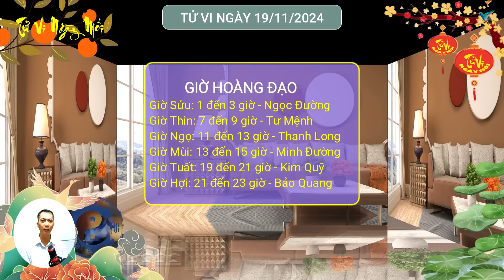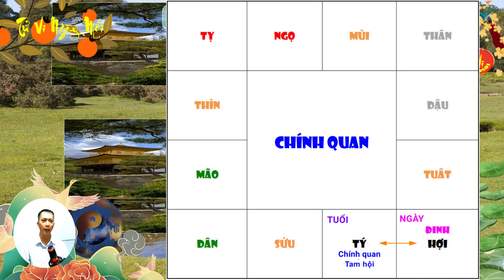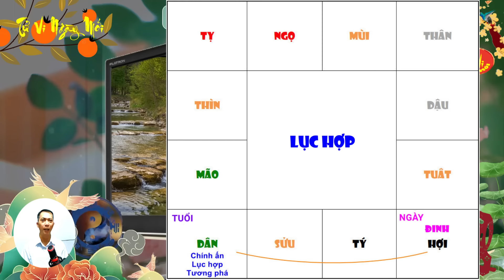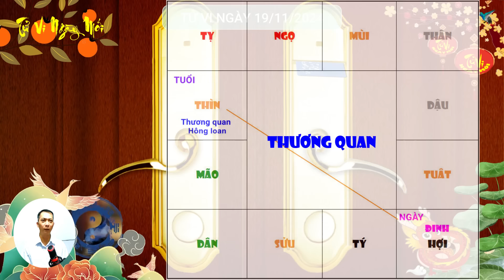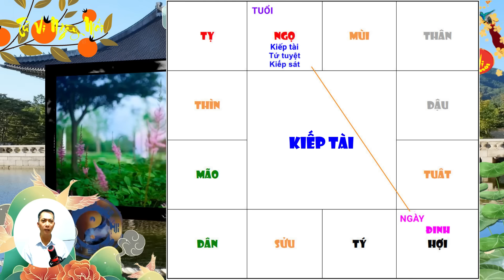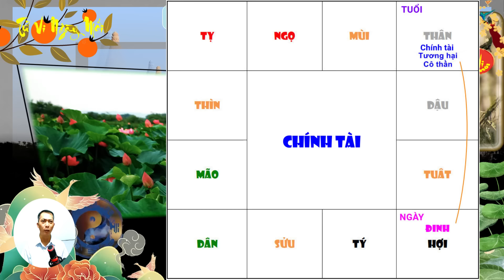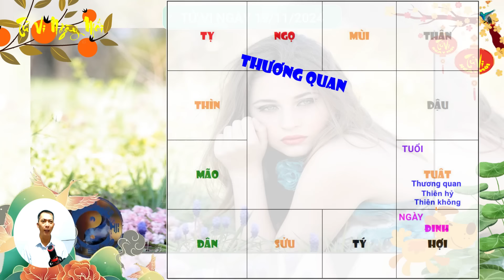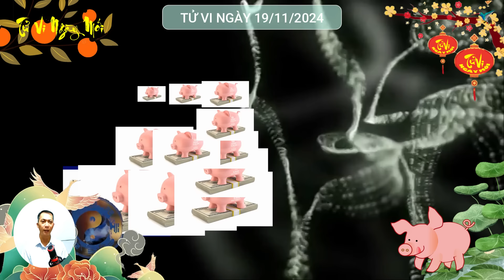Tử Vi Ngày Mới 19/11/2024 TRÚNG TIỀN TỶ, Chúc Mừng 4 Con Giáp Hưởng Trọn Lộc Trời Tiền Về Chất Núi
Tử vi ngày mới xin chào quý anh chị! Mời quý anh chị cùng tìm hiểu nội dung video ngày hôm nay: Tử Vi Ngày Mới 19/11/2024 TRÚNG TIỀN TỶ, Chúc Mừng 4 Con Giáp Hưởng Trọn Lộc Trời Tiền Về Chất Núi